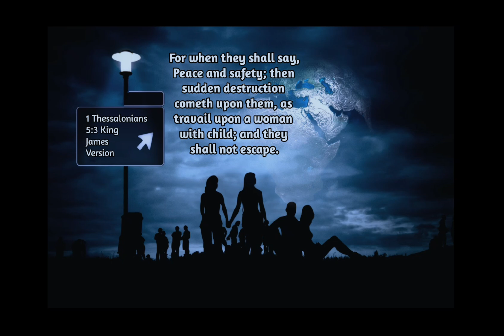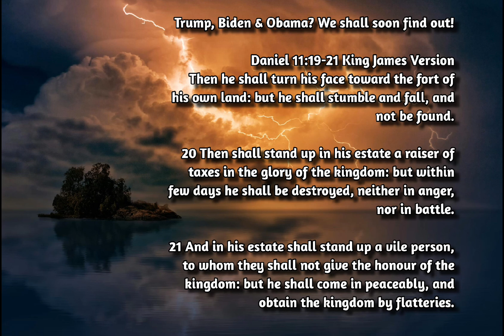Gaza ceasefire, hostage deal talks to resume in Doha and Cairo July 10th & 11th 2024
Rosh Hashanah this year is marked!